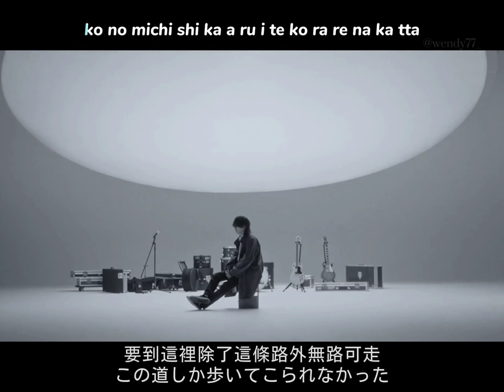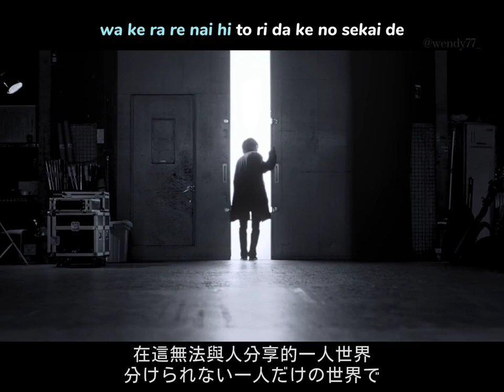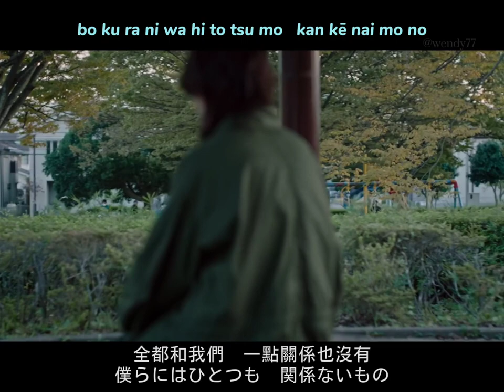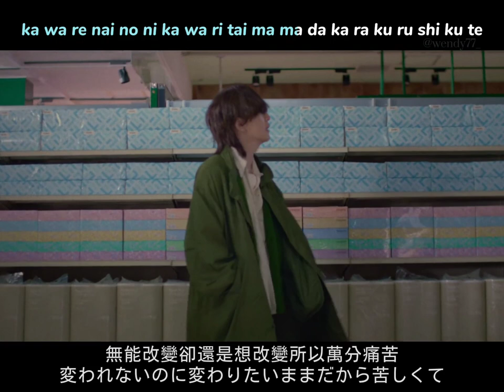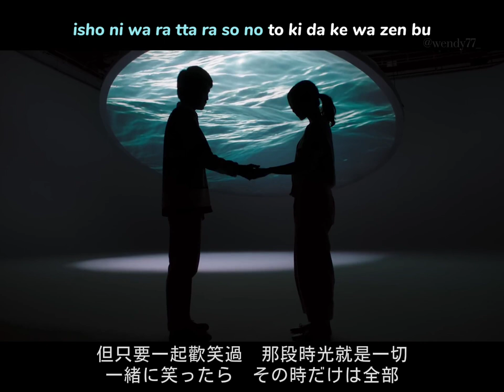【MV_中字】Small world - BUMP OF CHICKEN (2021·映画『すみっコぐらし青い月夜のまほうのコ 』- 主題歌）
❗喜歡這些歌曲，請一定要購買正版專輯和支持歌手的官方頻道。

いろいろと下手くそな僕は
この道しか歩いてこられなかった
出来るだけ転ばないように
そして君に出会えた ah ah
まぶた閉じてから寝るまでの
分けられない一人だけの世界で
必ず向き合う寂しさを
きっと君も持っている
秘密のため息は 夕陽に預けて
沈めて隠していた事
どうしてわかるの 同じだったから
散らばった願いの欠片で照らされた夜も
どこかへ向かうパレードも 誰かの歌う声も
僕らにはひとつも 関係ないもの
一緒に笑ったら その時だけは全部
僕らのもの
すぐに言葉間違えそうで
傷付けたり怒らせたりしそうで
気をつけるようにしていたら
ただ喋れなくなっていた
君だけの思い出の中の
君の側にはどうやったって行けないのに
涙はそこからやってくる
せめて今 側にいる
そうしたいと思うのは そうしてもらったから
何も喋らないのにさ
まんまるの月が 君の目に映る
叶わないままの夢はどんな光より綺麗で
変われないのに変わりたいままだから苦しくて
流れ星ひとつも 気付けなくても
君を見つけて 見つけてもらった僕は
僕でよかった
ララララ ラララララ
ラララララララララララ
誰にも気付けないくらい ささやかな世界の中でも
僕らのもの 僕らのもの oh
まんまるの月が 君の目に映る 夜が騒ぐ
ポップコーン転がっている クライマックスのパレード
関係ない世界が 僕らを飲み込む ルララ ルララ
📀收錄於專輯『なないろ』 曲目:04

2021年5月18日に16作目の配信限定シングルとして、
12月22日に27作目のパッケージシングルの表題曲としてリリースされた。

⚡此頻道用愛發電,非為營利用途，純分享和學習喜歡的歌曲。
❗影片字幕僅供學習使用，歌詞與翻譯皆自網路蒐集。